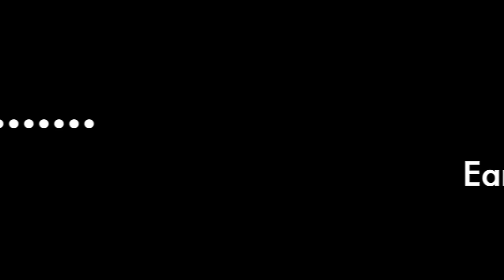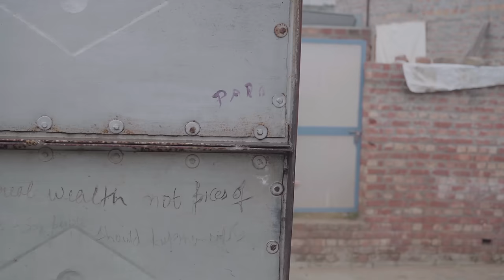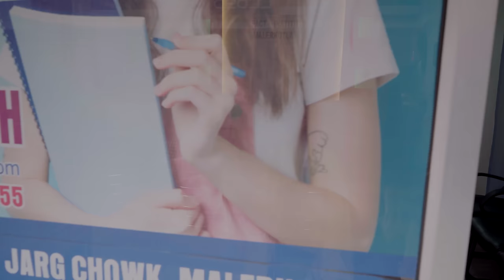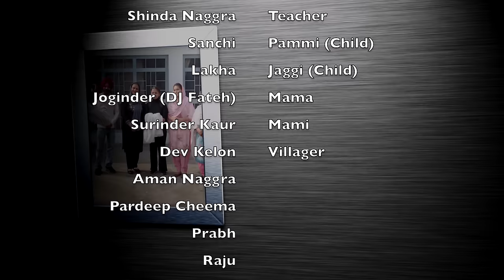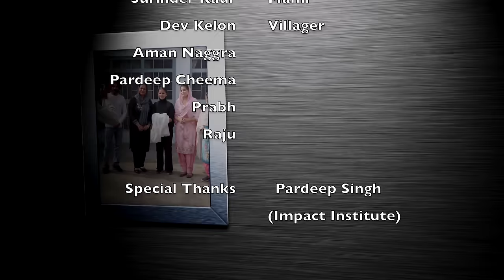New Punjabi Movies 2024 | ANAKH - FULL MOVIE | Latest Punjabi Movies 2024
Film: Anakh
Directed by: Bhagwant Singh Kang
Associate Director: Daljit Singh
Produced by: Bhagwant Singh Kang, Paramjit Singh Naggra
Co-Produced by: Lakhwinder Singh Jatana
Story/Screenplay/Dialogues: Baldev Singh Dhaliwal
Director of Photography: Jasjot Gill
Makeover & Hair Stylist: Sarita
Choreographer: Gurpreet Singh

Artists:
Sonu Kelon, Jasmine, Gurnoor, Surinder Naggra, Harjinder Naggra, Satnam Dhaliwal, Kuldeep Sandhu, Joginder, Sarita, Sanchi, Lakha etc.